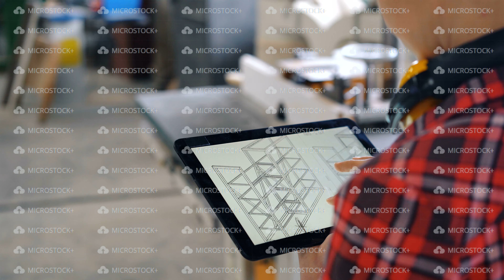Carpenter using tablet in workshop looking at design of furniture on screen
Female carpenter is using modern tablet in workshop looking at design of furniture on screen touching gadget. Technology, business and carpentry concept.